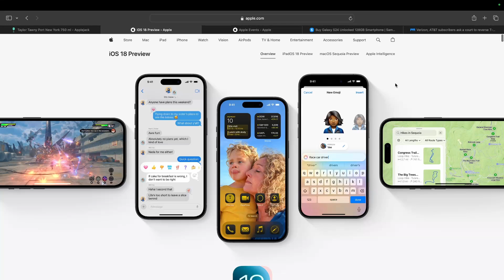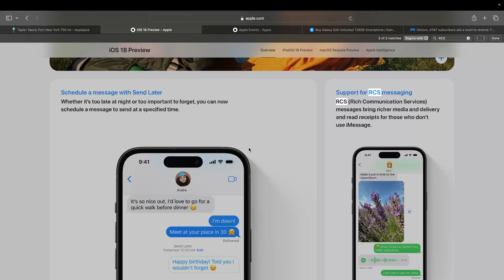The iPhone and RCS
I'm happy it's here, but I wish Apple had given it more attention.